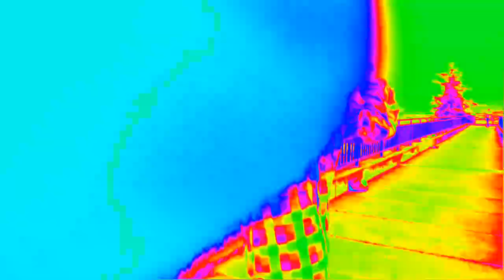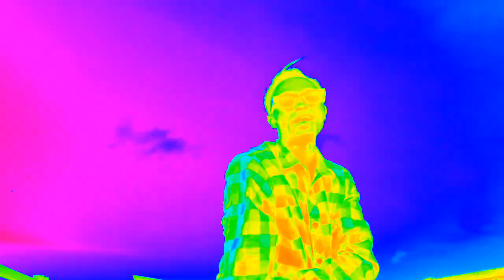we are hungry